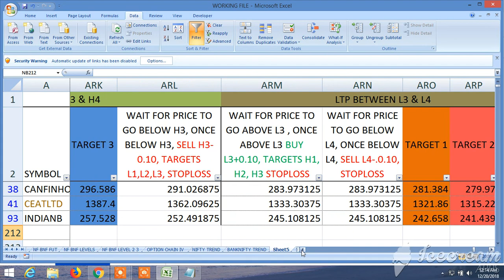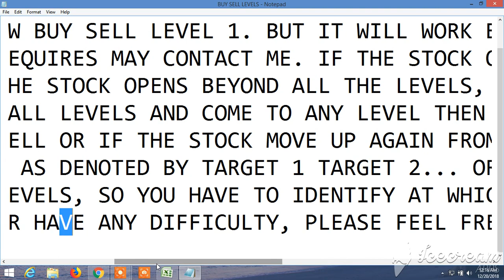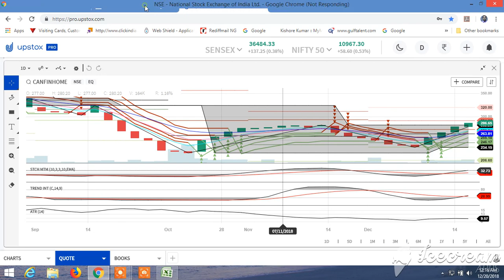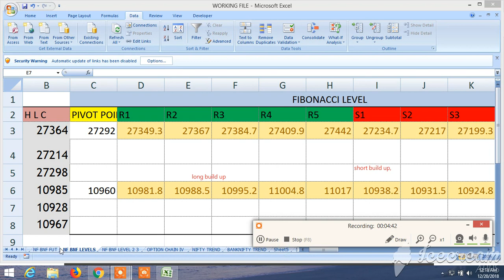BUY SELL SIGNAL CUM STOCK SCANNER: VIEW FOR TOMORROW 20.12.2018